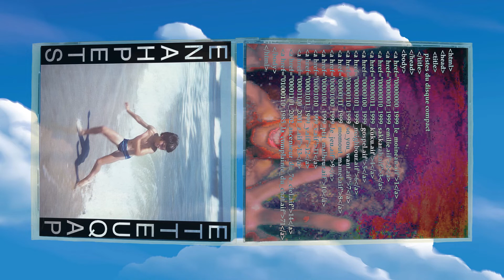💥 Stef-i • ALBUM BLEU • Émilie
Pièce où on crée un genre de polyrithmie avec un 4 temps rock décalé avec le 4 temps principale de la chanson.